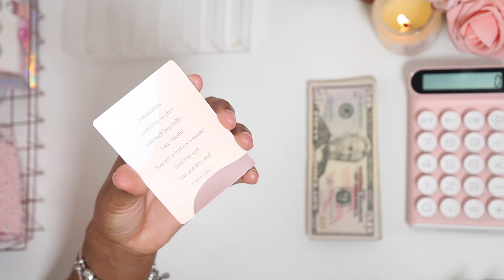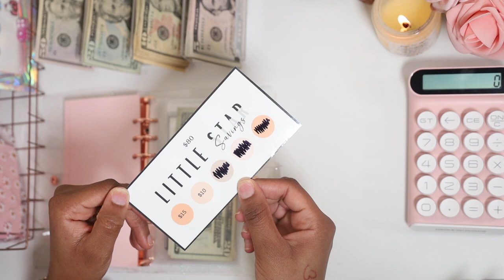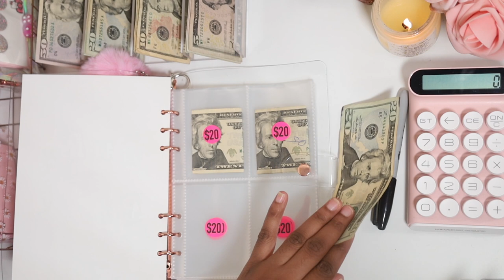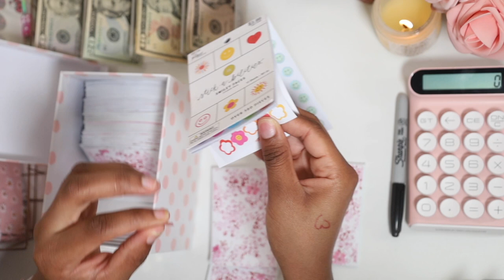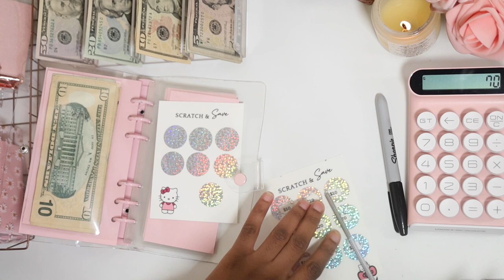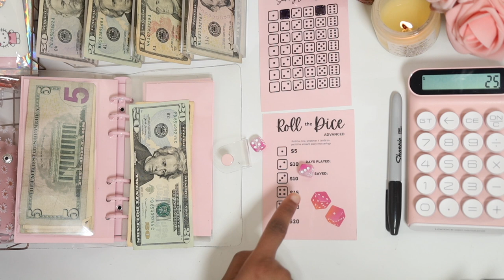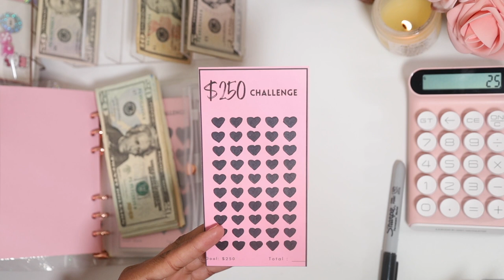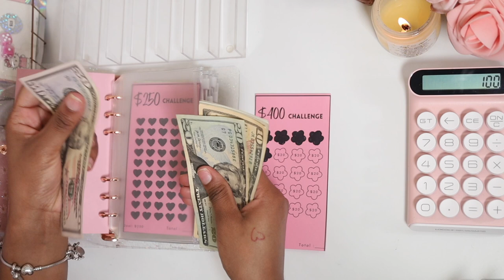CASH STUFFING $400 into Saving Challenges | CASH BUDGETING FOR BEGINNERS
Hey Loves!!

On my channel I share my personal experience of how cash budgeting completely transformed my life. I used to live in constant financial chaos, struggling to make ends meet, but once I started budgeting my cash, everything changed.

I'll walk you through my journey of realizing the importance of budgeting and how it helped me get control of my finances. I'll share practical tips and strategies that you can use to take charge of your finances, even if you're currently struggling.

Whether you're looking for ways to save money, pay off debt, or just get your finances in order, this video has something for you. Join me as I discuss the power of cash budgeting and how you can use it to transform your financial life.

If you've been feeling stuck or overwhelmed with your finances, I want to encourage you to watch this video and take action today. Don't let financial stress hold you back any longer - take control and start transforming your life with cash budgeting.

SAVING CHALLENGES

BINDERS

COLORING BOOK SAVINGS

CUSTOM MADE ENVELOPES

PLACEHOLDERS

Desk Cover